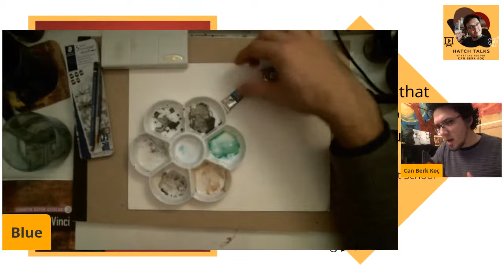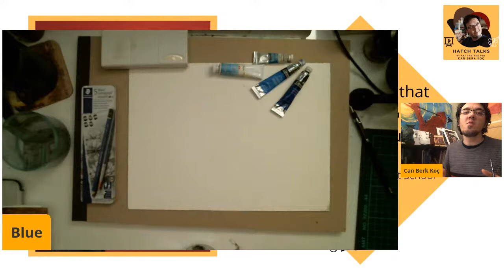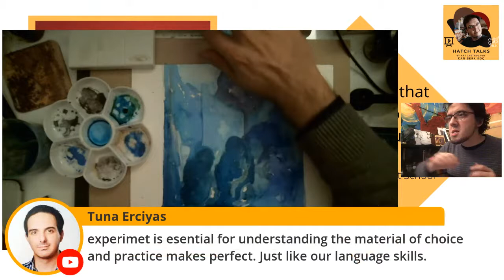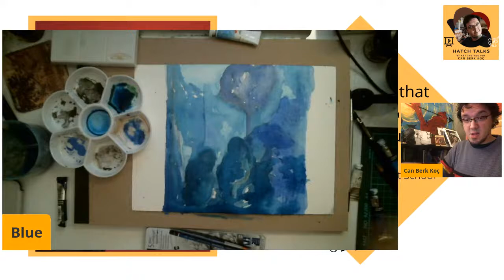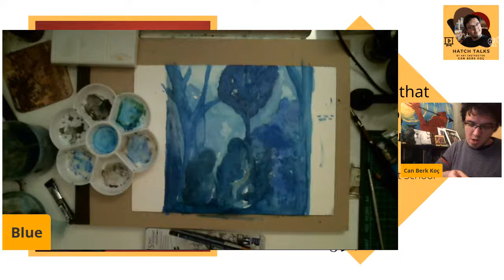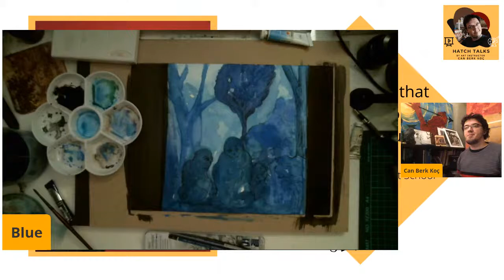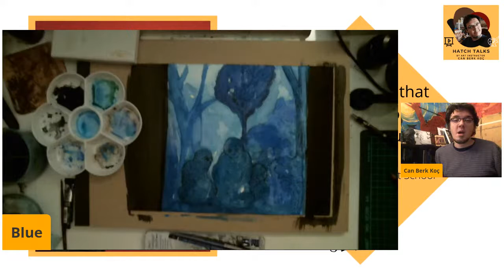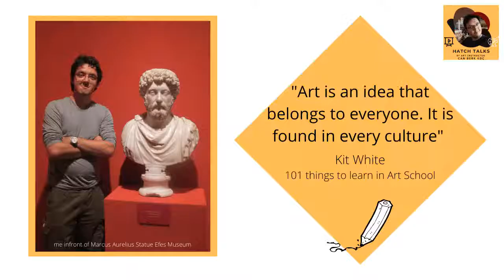Something Blue - a Monochrome Illustration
Drawing and painting in monochrome harmony is something makes me peacefully and happy.

--- Bio --

Painter Can Berk Koç, I received Art Education at YTU Faculty of Art Design at the Combined Arts Program. I have the Ministry of Education certificate for Graphic Design at Istasyon Art Academy. I froze my YTU adventure, which started in 2003, at the beginning of the 4th grade in 2008 and left the school in 2012. I spent the same time working, making trips abroad, seeing and studying classical works in museums. During all this time, at İstasyon Sanat, in different institutions and personally
I gave lectures, took part in seminars, opened exhibitions, worked in art organizations. I have prepared and gained many people in Turkey and abroad for talent exams. Painter Cenk Beyhan, Yiğit Aral and Hülya Düzenli are my main instructors. During the process, I had project or workshop-based works with important artists such as Adnan Çoker, İnci Eviner, Süleyman Saim Tekcan and Hans Winkler. All of my more detailed information is available on my those who are curious can examine it.

Works done on this channel;

Detailed information for Online Tutoring and Order Picture is also available at this address.